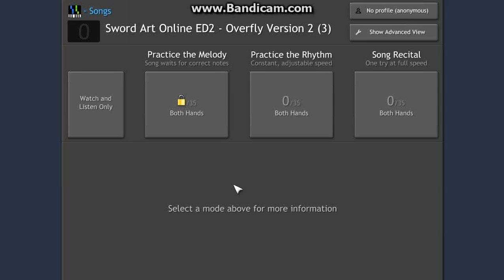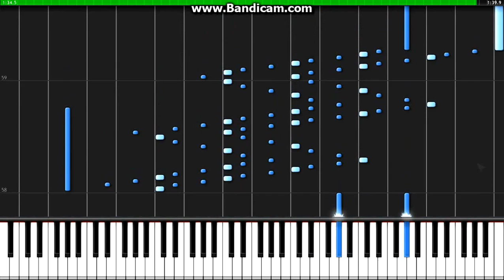Overfly - Sword Art Online ED2 - Synthesia (Tehlshter)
Overfly - Sword Art Online ED2 - Synthesia (Tehishter)

THe midi belongs to tehlshter. he was the one who transcribed it and made the whole sheet music into midi.

He has the download link for midi and sheet music in his video description.

Hey tehlshter if you don't feel good about your midi being used for a synthesia tutorial video please comment and I will take this video down. THanks :D

Really thanks for Tehishter for the midi. If he did not make any midi, I won't be able to cough out a synthesia tutorial video like this. THanks :D
Oh but he said the tempo is a little off.. It is a little fast..

THanks

Zacky63236

dd/mm/yyyy
22/10/2012 - The first time any one of my videos actually reached 1000 views.. and its this.. just up for 2 days.. Thanks Tehister :D
9/11/2012 - The first time again, that any one of my videos reached 10,000 views.. THANKS TehIshter!
9/12/2012 - The first time any of my videos reached 25 000 views.. Thanks TehIshter again :D